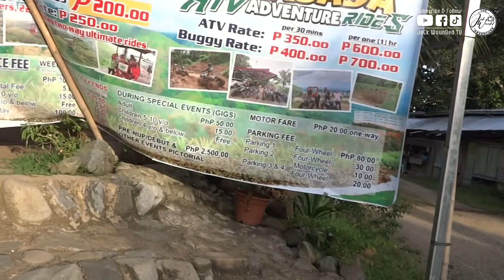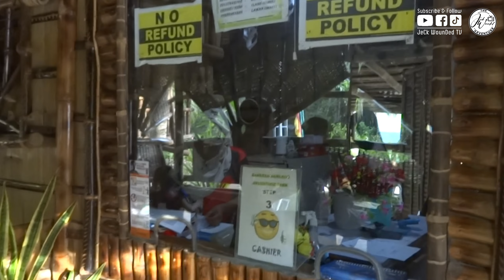Laag ta! sa Bansada Agri-Eco Adventure Park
Located: Brgy. Titulok, Bagumbayan, Sultan Kudarat

God Bless